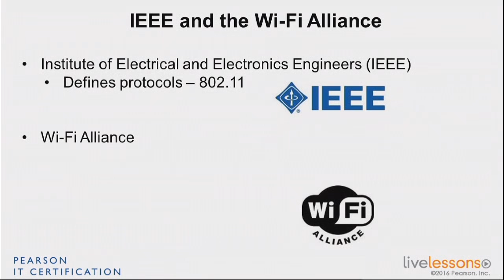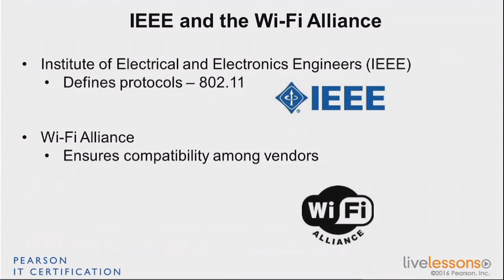5 3 IEEE and the Wi Fi Alliance CCNA Wireless 200 355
5.3 IEEE and the Wi-Fi Alliance - CCNA Wireless 200-355